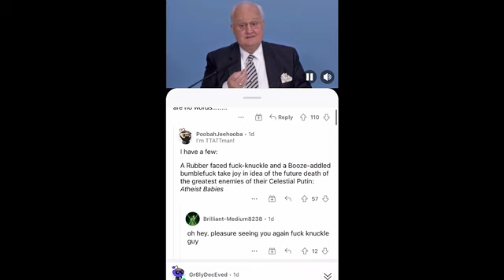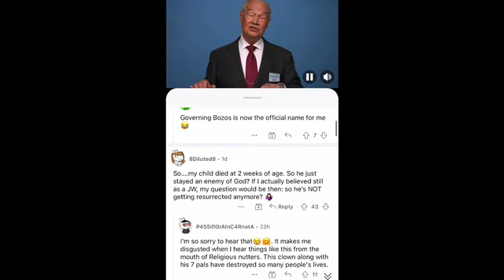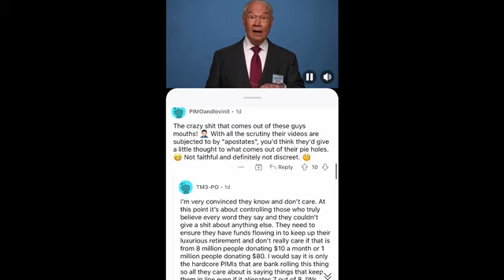JW Leader calls All Babies “Little Enemies of God” Stephen Lett Has Lost His Mind 2022 Convention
In this video I share my brief thoughts on Stephen Lett's (one of Jehovah's Witness Leaders) Evil comments TOWARDS INNOCENT CHILDREN AND BABIES at the 2022 convention about being enemies of God, ”that little enemy of God” was his exact quote.